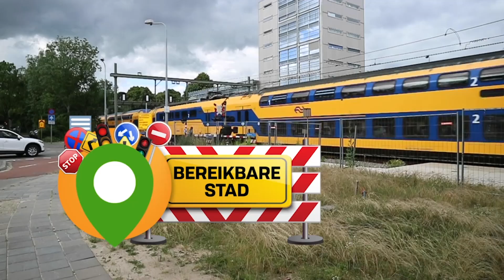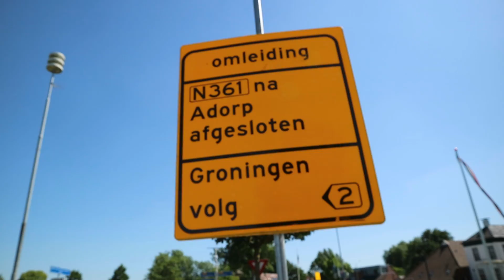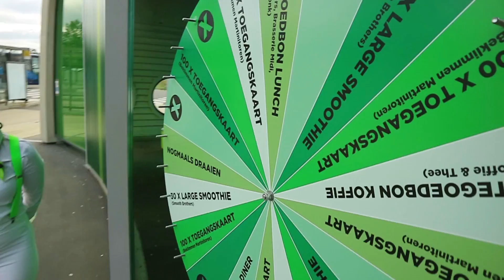De Helperzoomtunnel gaat nu wél op zijn plek - Bereikbare Stad (3)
Deze week nemen we je in Bereikbare Stad mee naar de werkzaamheden aan de Helperzoomtunnel. Om de doorstroom van het verkeer te verbeteren, wordt de tunnel onder het spoor door gelegd. Dit zou eigenlijk vorig jaar al gebeuren, maar de ondergrond bleek te onzeker. Nu gaat het wel gebeuren. In deze aflevering blikken we vooruit op de gevolgen voor weg en spoor.

Verder neemt Ineke een kijkje bij de werkzaamheden aan de N361 in Adorp, is er een actie met een gratis Swapfiets en geven we een slinger aan het Rad van Fortuin van Gastvrije Stad. Kortom: een bomvolle nieuwe aflevering van Bereikbare Stad.